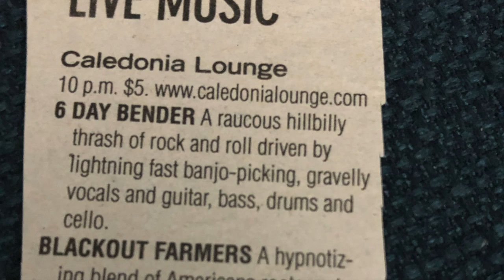Going By (Story and Song)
Old, grainy pics and videos set to the "Live" recording of "Going By" from "This is my story, These are my songs" 30 songs in one sitting during 2020 social distancing